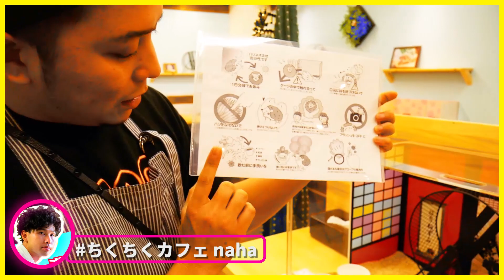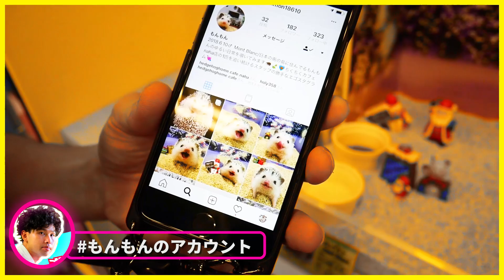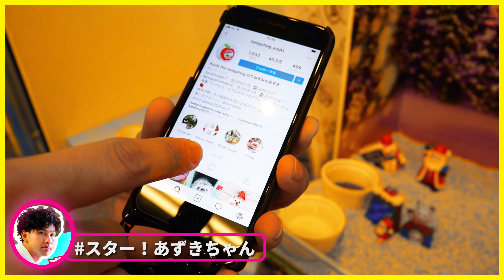ハリネズミで癒される？話題のちくちくCAFE 那覇店に潜入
ちくちくカフェ 那覇店
もんもん instagram (ちくちくカフェnaha店の1匹を追い続ける)